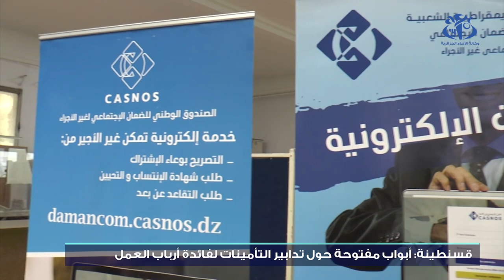قسنطينة: أبواب مفتوحة حول تدابير التأمينات لفائدة أرباب العمل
قسنطينة (وأج) -  انطلقت بقسنطينة فعاليات الأبواب المفتوحة الموجهة لأرباب العمل المدينين باشتراكات الضمان الاجتماعي لإطلاعهم بمختلف التسهيلات و الامتيازات المقدمة في مجال الضمان الاجتماعي التي جاء بها الأمر الرئاسي رقم 21   12 المؤرخ في 25 أغسطس من 2021 المتعلق بالإعفاء الكلي من الزيادات و غرامات التأخير.